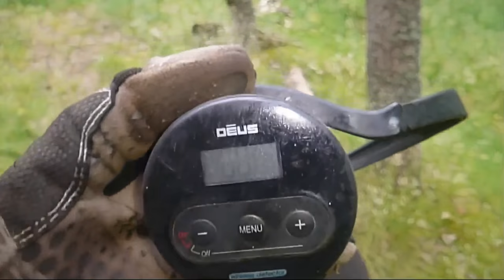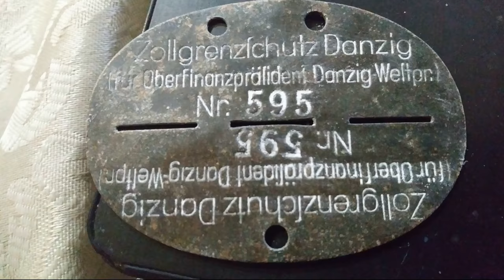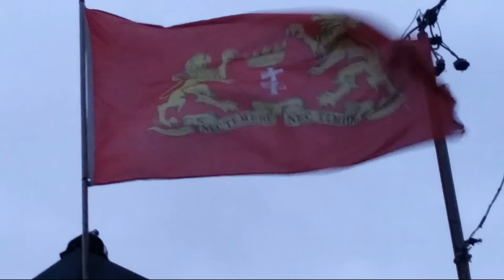Gdańskie Poszukiwania# 30-śmietniki , Butelki ,,Nieśmiertelnik Zoll danzig ,Cześci Sdkfz-WH ,Wykopki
Penetrowanie zapomnianych , opuszczonych Gdańskich Strychów ,, Urban Exploration , Urbex , Mierzeja , Bodenfunde , Danzig ,poszukiwanie skarbów , Deus xp , Metaldetektor.---Rozkopywanie przedwojennych śmietników , nie przyniosło oczekiwanych Skutków , Wróciwszy na miejsce cięcia Sd.kfz 7 , spojrzałem na scenerie miejsca z innej perspektywy wykrywacz odpalony i jazda , 1 syg. folia , a to pech , no nic machamy dalej , widzę fajną ziemiankę wchodzę w nią , jest cichy ledwo słyszalny soczysty sygnał w ściance , kopie sztych , dwa , coś wyskoczyło znajomy kształt jest jajko ;] .